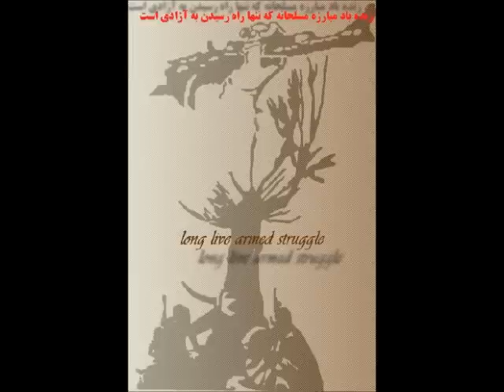İran Halkın Fedaileri Müzik Topluluğu-Azerbeycan Elleri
İran Devrimci Örgütlerinden ''Halkın Fedaileri Örgütü'' Müzik Topluluğunun Eserleri